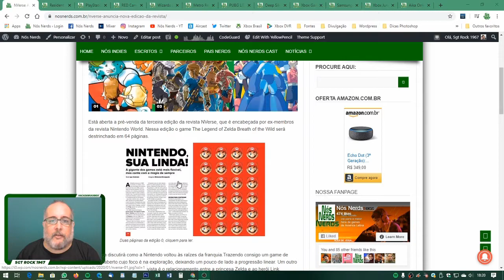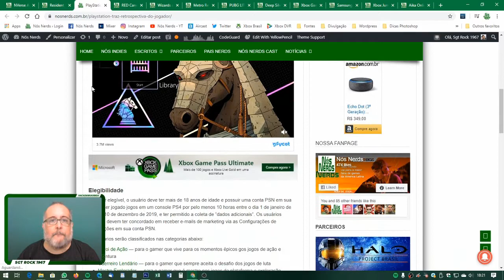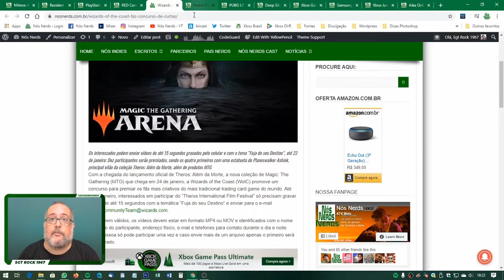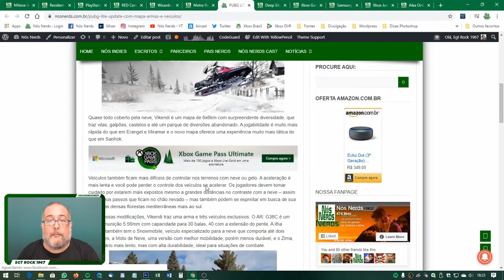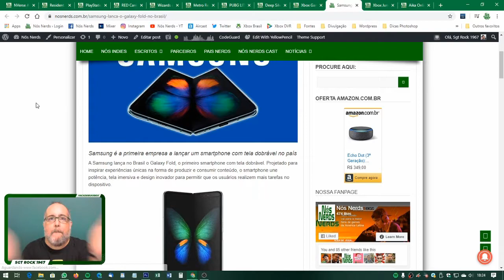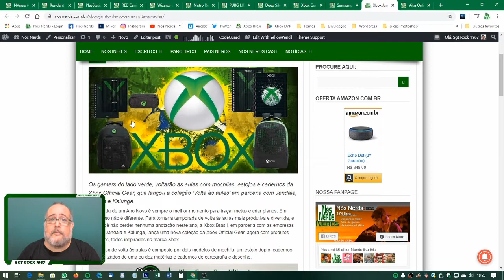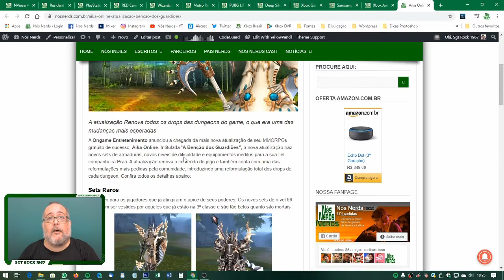Momento Nós Nerds 11 – Nós Nerds